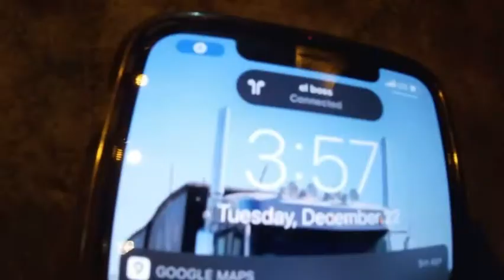Working on Christmas Eve end dump trucking